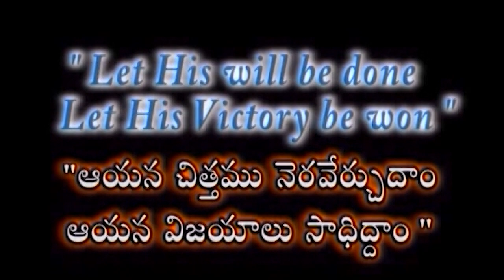క్రీస్తుపై మన విశ్వాసం | భాగం 4 | శ్రీమతి జాయ్ సామ్ బెన్నీ సందేశాలు | శుభవార్తటీవీ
Our faith in Christ | Part 4 | Smt Joy Sam Benny Messages | Emmanuel church | Subhavaartha TV

If you’re serious about change, you have to make God the center and goal of the process. You have to believe Him and start doing what He says. Christ has no sin, and our faith is in the power of God.